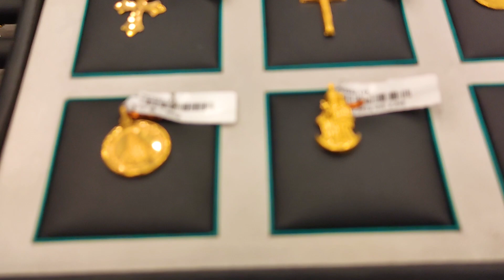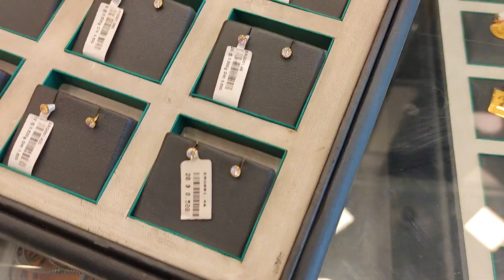இலங்கையில் தங்க நகைகளின் விலை கேட்டால் ஆச்சரியப்படுவீர்கள்😮😯| Jewellery Price Today | Jaffna Thanush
Address : - No.131, Kasthuriyar road, Jaffna

இக் காணொளியில் இலங்கையில் யாழ்ப்பாணத்தில் உள்ள NSR நகைக்கடையில் உள்ள தங்க நகைகள் பற்றிய காணொளி ஆகும்.

இச் சேனலில் Travel vlogs, Food reviews, Challenge videos, Fun videos, Tech videos போன்ற வீடியோக்கள் இலங்கையில் இருந்து upload செய்யப்படும் ♥.